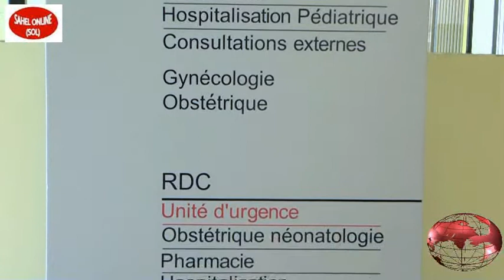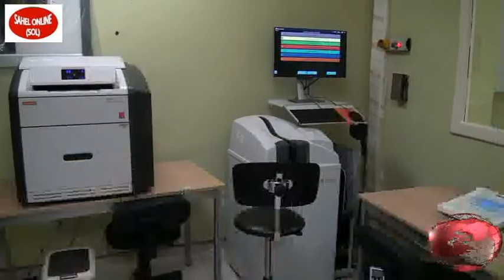Dr Dion NGUTE, inaugure le Centre Hospitalier régional de Garoua.